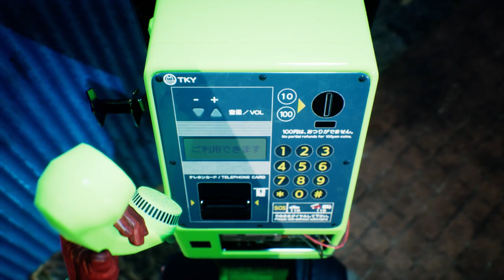Ghostwire PT11 no commentary